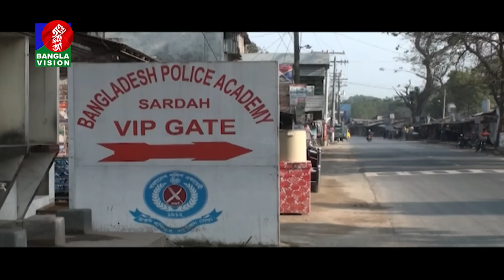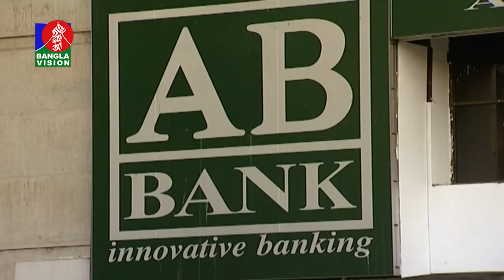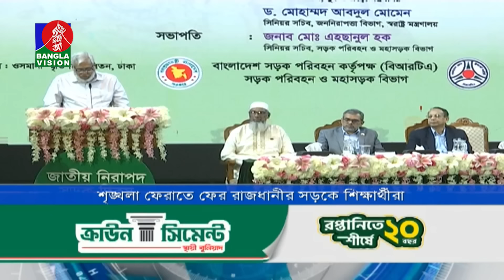দুপুর ০২ টার বাংলাভিশন সংবাদ | ২২ অক্টোবর ২০২৪ | BanglaVision 2 PM News Bulletin | 22 Oct 2024